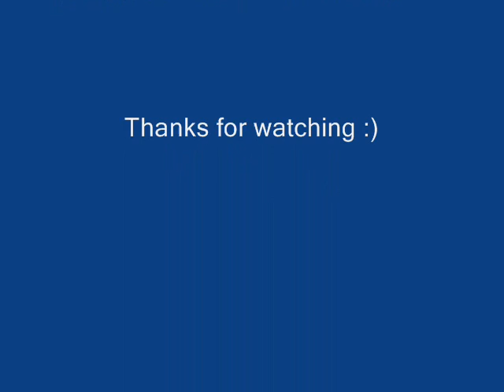Rockhampton State High School Under 15's A Gold Coast Trip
Gold Coast Trip 2009 Harristown vs rocky high `